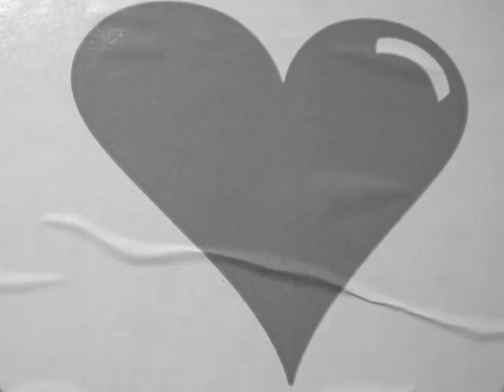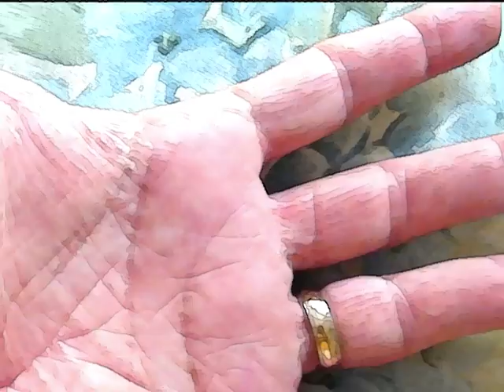through my hands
time passed